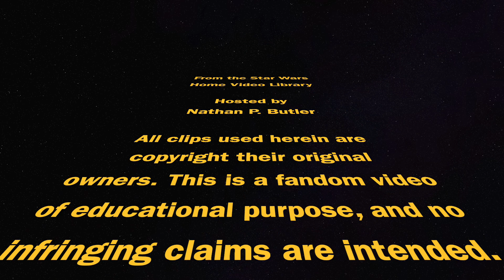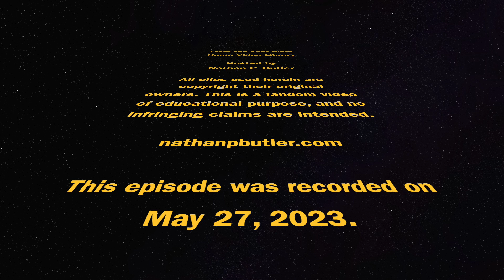From the Star Wars Home Video Library #479: Rock 'Em ROTJ Socks in VHS Packaging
This episode of From the Star Wars Home Video Library focuses upon the Revenge of the Jedi (yes, Revenge) socks released for the 40th Anniversary of ROTJ by Rock 'Em Socks as a limited, numbered edition of only 100... in VHS style packaging.